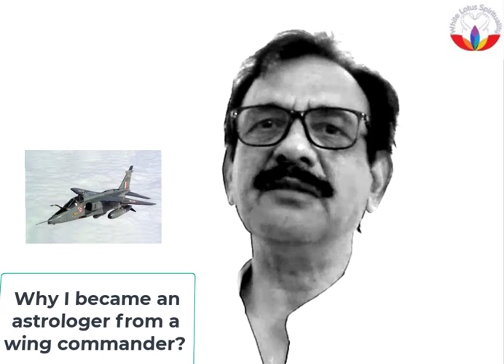kaise bana mai astrologer from a wing commander- मैं विंग कमांडर से ज्योतिषी कैसे बना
kaise bana mai astrologer from a wing commander-kaisebanamaiastrologer मैं विंग कमांडर से ज्योतिषी कैसे बना-why I became an astrologer from a wing commander-wing commander to astrologer! अद्भुत!
Why I became an astrologer from a wing commander के बारे में अधिक जानने के लिए, देखें: 9

वीडियो प्रस्तुत कर रहा है why I became an astrologer from a wing commander लेकिन निम्नलिखित विषय को भी कवर करने का प्रयास करें:
-wing commander to astrologer
-why i became an astrologer
-journey of a wing commander to spirituality

तो आप why I became an astrologer from a wing commander के बारे में और अधिक जानकारी प्राप्त करना चाहेंगे, मैंने भी किया और यहाँ परिणाम है।
 why I became an astrologer from a wing commander मुझे दिलचस्पी थी इसलिए मैंने कुछ शोध किया और इसे yt पर अपलोड किया।
हमारे Yt चैनल में अन्य संबंधित वीडियो क्लिप हैं wing commander to astrologer, why i became an astrologer और journey of a wing commander to spirituality
यदि आप wing commander to astrologer या why i became an astrologer इस वीडियो सहायता के बारे में अधिक जानकारी की तलाश में थे?
शायद आप नीचे सूचीबद्ध टिप्पणी करना चाहते हैं और मुझे बताएं कि मैं why I became an astrologer from a wing commander या आपकी जानकारी के साथ और क्या-क्या सहायता कर सकता हूं।